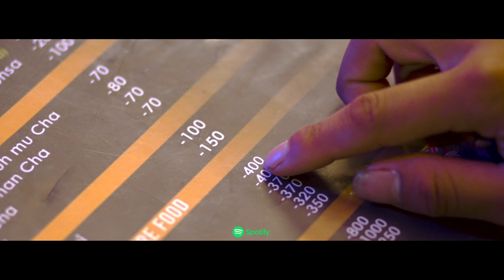SENLAI NAOBANG Trailer